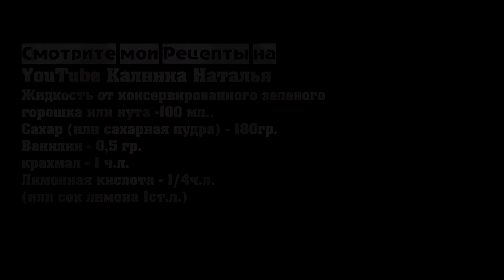Безе Без Яиц. Интересно из чего же? Заходи!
Безе без Яиц. Безе, приготовленное без яиц такое же хрустящее, легкое  и тающее во рту, как и всем нам привычное безе.  Такое безе наверняка понравится аллергикам, вегетарианцам и просто тем, кто захочет его попробовать.

Рецепт:
Жидкость от консервированного зеленого горошка или нута -100 мл.
Сахар (или сахарная пудра) – 180гр.
Крахмал – 1 ч.л.
Ванилин – 0,5 гр.
Лимонная кислота – 1/4ч.л. (или сок лимона 1ст.л.)